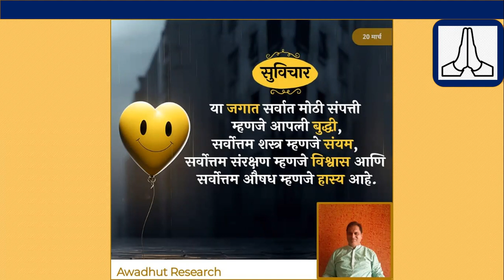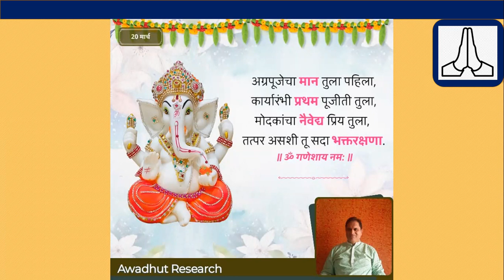आजचे पंचांग 20.03.24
The book which contains information about the five main organs namely Var, Tithi, Nakshatra, Yoga, and Karana and many other essentials is called Panchang. Apart from the above mentioned five aspects, Panchang contains many more information. Yoga of all the planets is predicted in it. Almanac contains daily and useful religious, astronomical information and information required by astrologers.
Panchang serves as a comprehensive guide for determining auspicious times, conducting religious ceremonies and planning various activities according to Hindu traditions and beliefs. It is widely consulted by individuals, astrologers, priests and religious institutions for personal and community purposes.

ज्या पुस्तकामध्ये वार, तिथी, नक्षत्र, योग, आणि करण या पाच मुख्य अंगांविषयीइतर अनेक आवश्यक गोष्टींची माहिती दिलेली असते त्या पुस्तकाला पंचांग असे म्हणतात. पंचांगात वर दिलेल्या पाच बाबींशिवाय आणखीही बरीच माहिती असते. यात सर्व ग्रहांचे योग वर्तवलेले असतात. पंचांगात नित्योपयोगी व उपयुक्त धार्मिक, खगोलशास्त्रीय माहिती व ज्योतिष्यांना लागणारी माहिती दिलेली असते.
शुभ वेळ ठरवण्यासाठी, धार्मिक समारंभ आयोजित करण्यासाठी आणि हिंदू परंपरा आणि विश्वासांनुसार विविध क्रियाकलापांचे नियोजन करण्यासाठी पंचांग एक सर्वसमावेशक मार्गदर्शक म्हणून काम करते. वैयक्तिक आणि सामुदायिक हेतूंसाठी व्यक्ती, ज्योतिषी, पुजारी आणि धार्मिक संस्थांकडून याचा मोठ्या प्रमाणावर सल्ला घेतला जातो.

धन्यवाद !

Awadhut Research